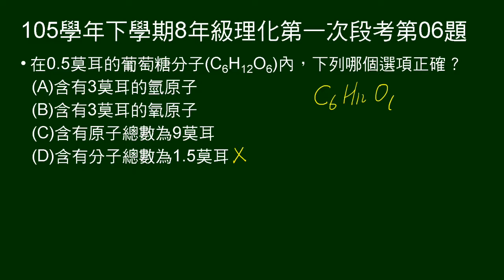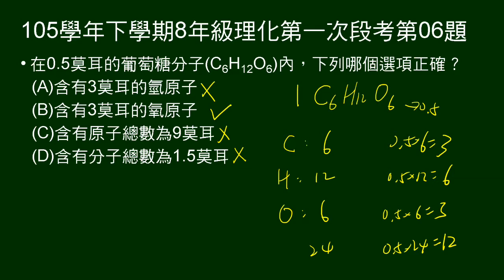105學年下8年級理化一段第06題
給葡萄糖莫耳數，問原子、分子個數。